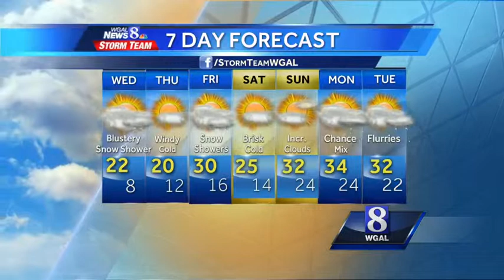Scattered snow showers possible Wednesday